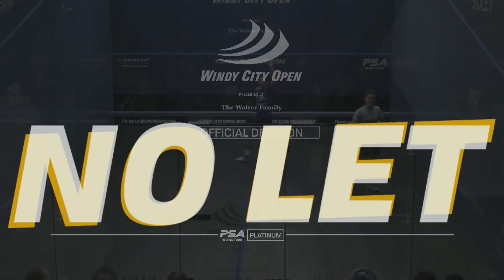Windy City Open Squash 2022 - Men's Rd 2 Roundup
Check out the best of the action from round 2 of the Windy City Open 2022!

00:00 Mathieu Castagnet (FRA) v [3] Mohamed ElShorbagy (EGY)
03:58 [4] Tarek Momen (EGY) v Miguel Rodriguez (COL)
11:18 [1] Ali Farag (EGY) v Raphael Kandra (GER)
15:57 James Willstrop (ENG) v [2] Paul Coll (NZL)